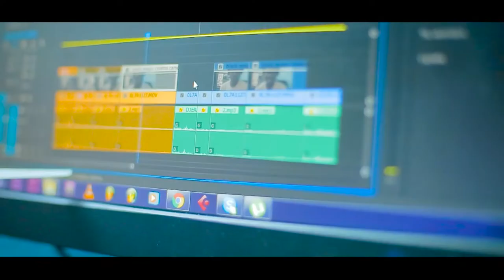DJERABE NDIGNGAR Vlog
Djérabé Ndigngar Vlog